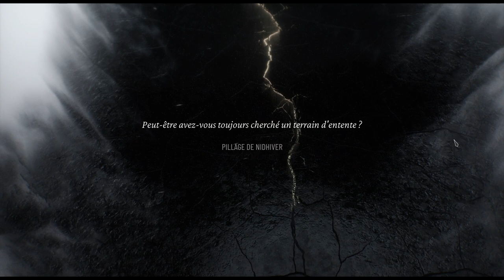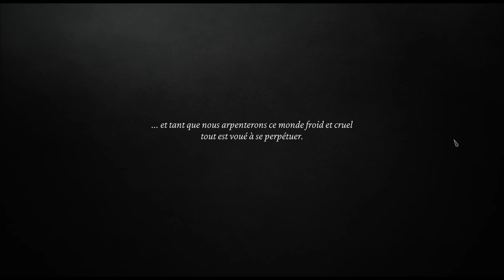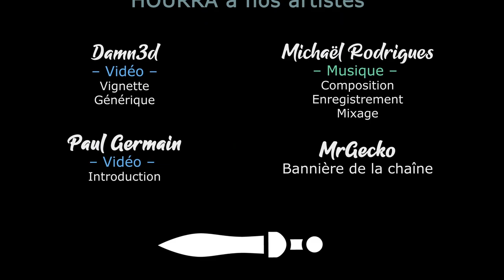FROSTPUNK 2 Sapeurs - Ep17 - La voie de la paix [FR]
Il est enfin là, tout froid, tout beau ! C'est Frostpunk 2 et LecygneNoir s'y plonge avec délice !

🎮 : Frostpunk 2
Aidez la chaine et profitez de réduction en achetant chez notre partenaire

- Ardarin
- Broudaff
- Le Baron d'Onyx
- Mangazore
- Mazamara
- Zmoi6